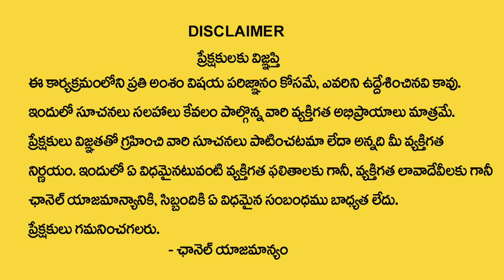Nayakanti : సింహరాశి మే నెల రాశి ఫలితాలు 2024 | Karkataka Rasi | León horoscope | Monthly Rasipal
Watch►►Nayakanti : సింహరాశి  మే నెల రాశి ఫలితాలు 2024 | Karkataka Rasi | León horoscope | Monthly Rasipal